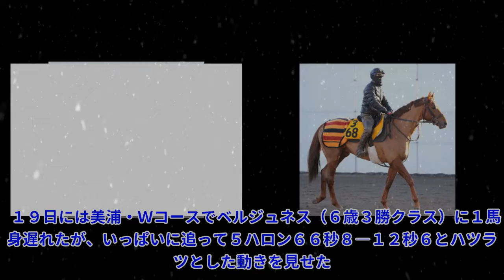【根岸Ｓ】６戦ぶり府中で重賞初制覇狙うオーロラテソーロ 畠山調教師「馬は元気」|Top News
【根岸Ｓ】６戦ぶり府中で重賞初制覇狙うオーロラテソーロ 畠山調教師「馬は元気」|Top News 写真拡大 ◆第３６回根岸Ｓ・Ｇ３（１月３０日、東京・ダート１４００メートル） 昨年末のりんくうＳでオープン初勝利を挙げたオーロラテソーロ（牡５歳、美浦・畠山吉宏厩舎、父マリブムーン）が初の重賞制覇を狙う。 前走の６ハロン戦は２番手につけてしぶとく粘る正攻法の競馬で勝利。「スムーズに先団につ